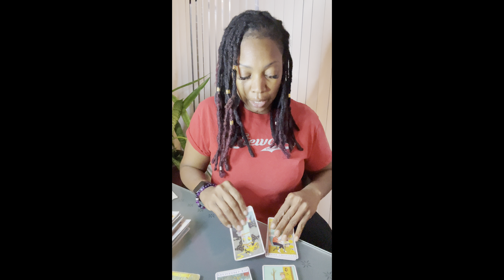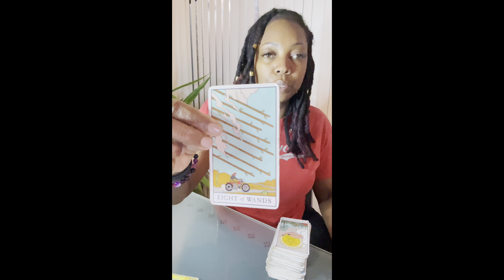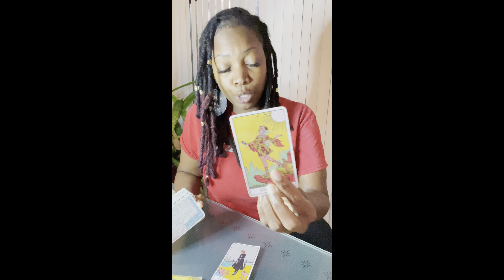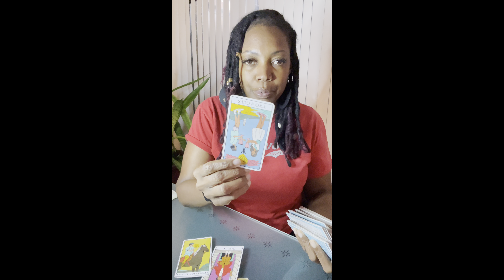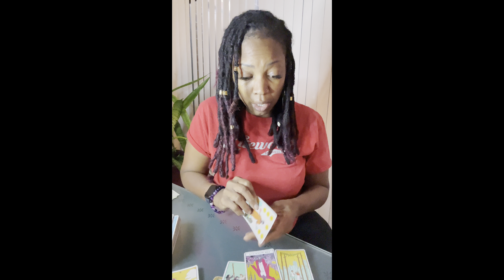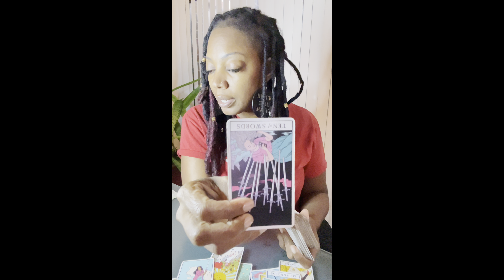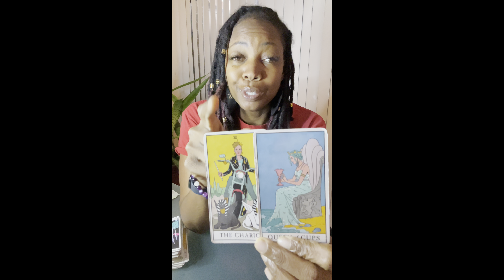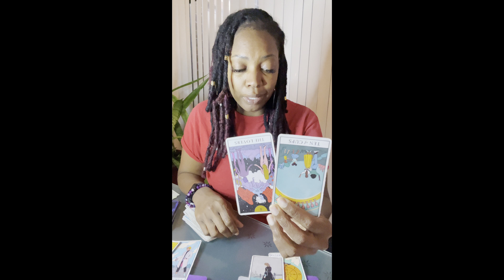Virgo Spirit is saying’”the DM’s r being taught 2 show up 4 themselves. Now let them evolve!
Use the spirit of discernment as you are viewing this video! Take what you need & leave the rest.

✨Intro music produced by J. Prime Follow @j_prime1. Full album streaming on all music platforms. “Amalgamation Instrumental Project.